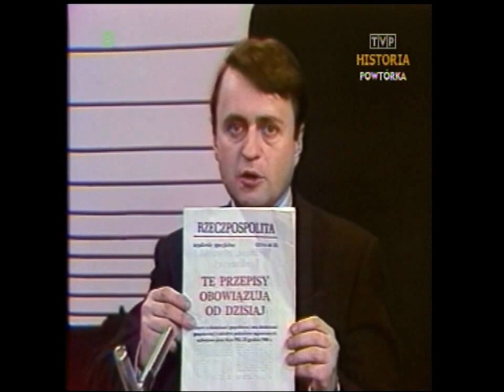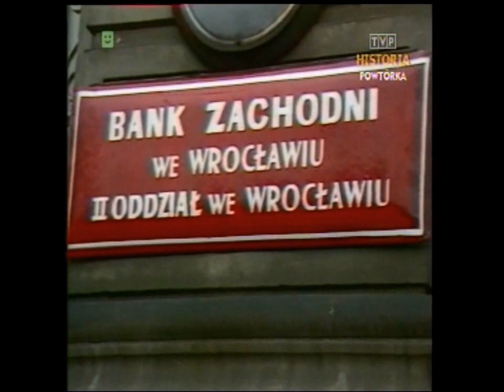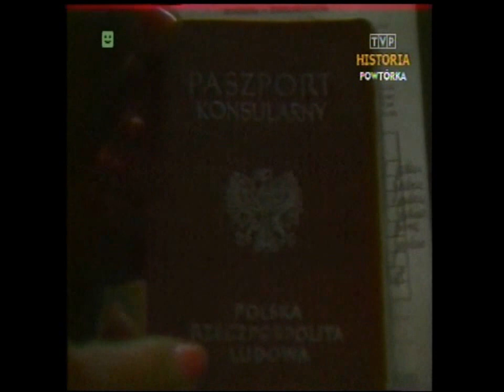PRL 1989 Pierwsze Banki komercyjne: Śląski, Zachodni, Wielkopolski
Fragmenty Dziennika TV z 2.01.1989 roku. Rozpoczęły działalność pierwsze banki komercyjne: Śląski w Katowicach, Zachodni we Wrocławiu i Wielkopolski Bank Kredytowy w Poznaniu. Wywiad premiera Rakowskiego w moskiewskiej "Prawdzie".